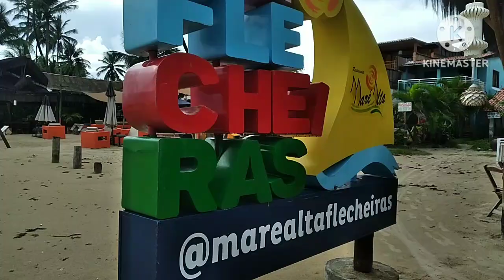À 140 KM DE FORTALEZA, CONHEÇA MELHOR. FLECHEIRAS EM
A praia mais famosa dess região. flecheiras Trairí Ceará . esta aqui a 140 km da capital Fortaleza. momentos antes dessa filmagem. caiu muita chuva . e por ser cedinho da manhã. ainda havia pouca gente na praia . mas é muito movimento quase sempre.